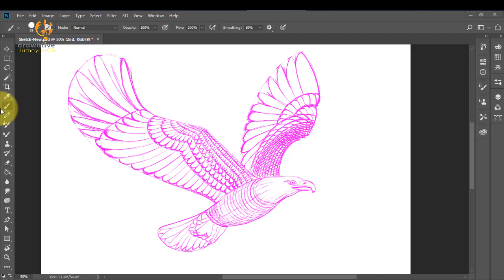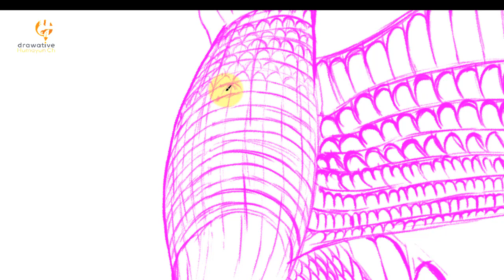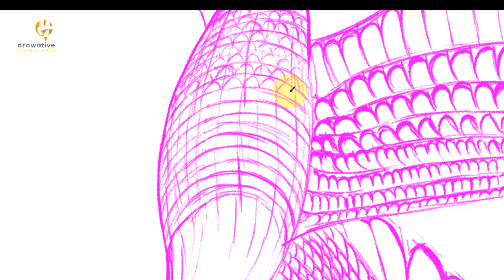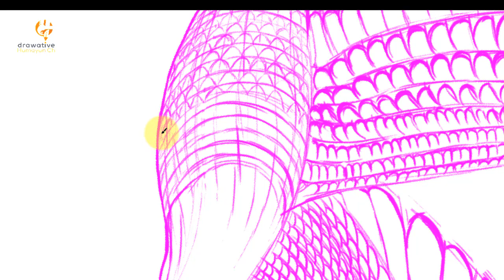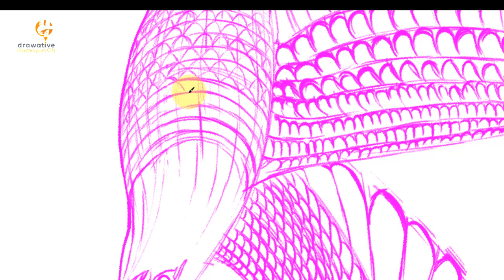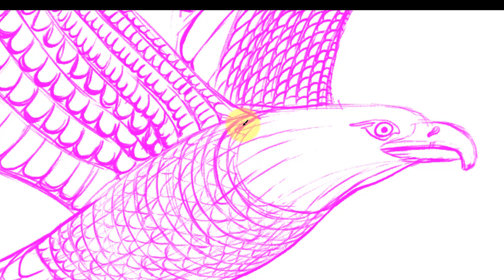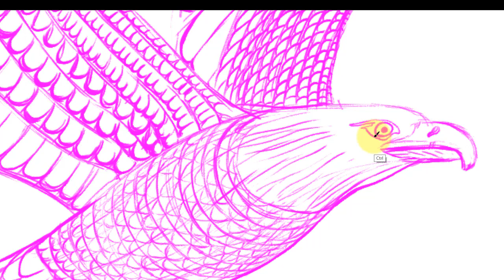Digital sketch for the vintage eagle illustration-part01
Concept to completion digital vintage line art illustration on the photshop. Thank you.